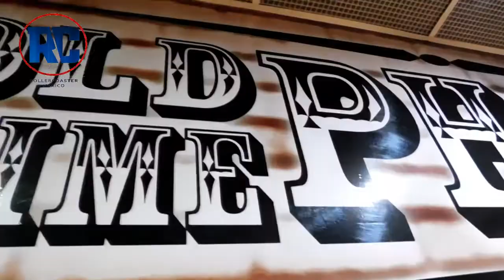¿Te atreves a entrar a un túnel Giratorio? Viaje Fantástico Torre Latino| Todos los detalles 2019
Amigos de Rollercoaster México hicimos una visita a un lugar donde encontramos diversas atracciones de entretenimiento.
¿Te imaginas un Simulador en 4D o un tunel GIRATORIO?

Esto y mucho mas podrás encontrar en las actividades de Viaje Fantástico, donde la Directora de Relaciones Publicas nos platica un poco mas del tema.